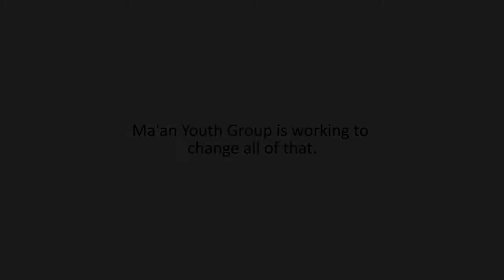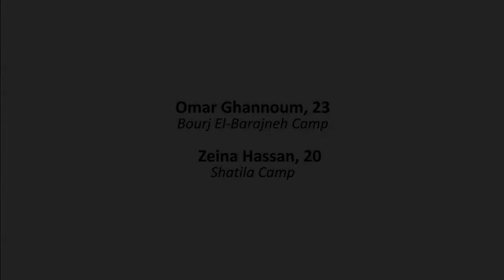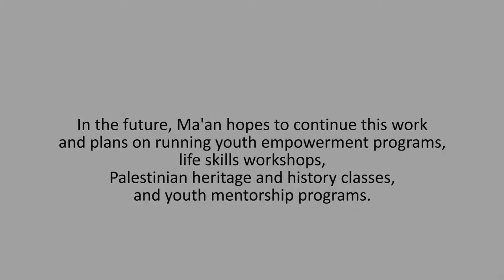Ma'an Youth Group (مجموعة معا الشبابية)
Ma'an Youth Group (مجموعة معا الشبابية) is a volunteer organization made up of Palestinien refugee youth from Bourj el-Barajneh and Shatila refugee camps in Beirut, Lebanon. Ma'an works everyday to empower and advance the lives of Palestinian refugees through community service, cultural events and advocacy.

So far, Ma'an has painted several murals and a school, hosted 2 film screenings, done 2 cleaning campaigns, donated clothes to more than 700 people, and fed more than 2,000 meals to refugee children. We want to continue to do all of that, as well as run youth empowerment programs, life skills workshops and Palestinian heritage and history classes.

For more information or how to voluneer or help, don't hesitate to get in touch.

Shot and edited by Alia Gilbert.